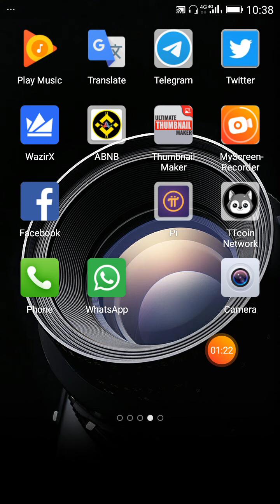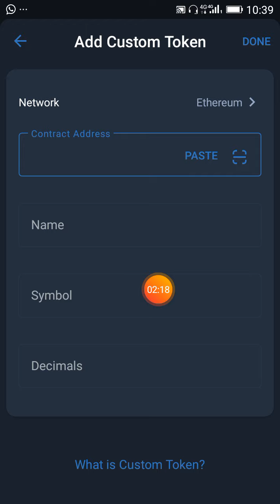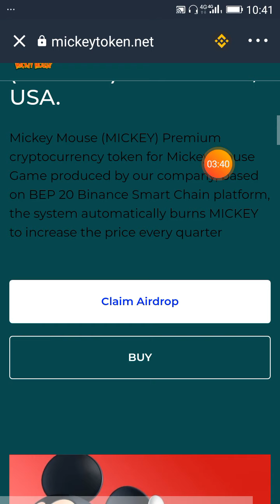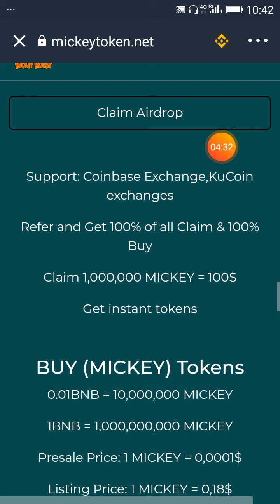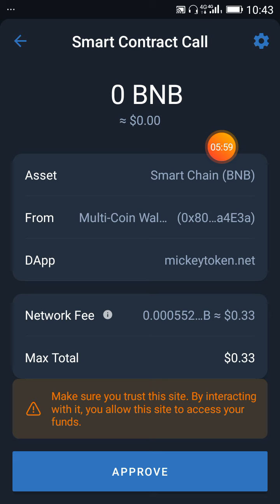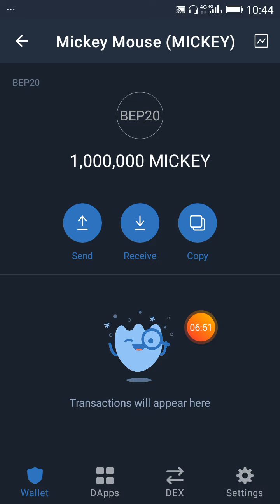AIRDROP TOKEN 2021||TRUST WALLET AIRDROP TODAY||TOKEN CLAIM- 1000000 MICKEY MOUSE TOKEN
Contract address:- 0x663969cc836535def1c5f3868b70ec55ef4855fb

and Also available in telegram

*Hi,

Use my referrer code:

ABNB125

free airdrop free fire,
free airdrop crypto,
free airdrop token 2021 tamil,
New Airdrop Crypto currency
New Airdrop Crypto New Airdrop crypto today
Free Airdrop token
Free Airdrop Coin
Free Airdrop Token and Coin
Free Airdrop 2021
Free claim Airdrop in trust wallet
 Free new Airdrop 2021
 New crypto Airdrop 2021
 Crypto Airdrop
Crypto Airdrop Instent withdraw in trust wallet Crypto Airdrop hindi
 Use of Crypto Airdrop
Airdrop ko kese use kare
 New Token kese le or use kare New token trust wallet
Trust wallet coin

 दोस्तों मैं यहां आपको फ्री Airdrop दिलाने की कोशिश करता हूं। अगर कोई भी व्यक्ति या कोई भी आपसे किसी भी प्रकार से पैसा लेने की कोशिश करे तो ऐसे स्कैमर और व्यक्तियों से दूर रहे। इनके झांसे से बचे!

 * अगर आपको कोई आर्थिक नुकसान होता है तो इसके जिम्मेदार आप स्वयं होंगे।

* हम किसी भी प्रकार से आपको पैसा इन्वेस्टमेंट करने की सलाह नहीं देते।